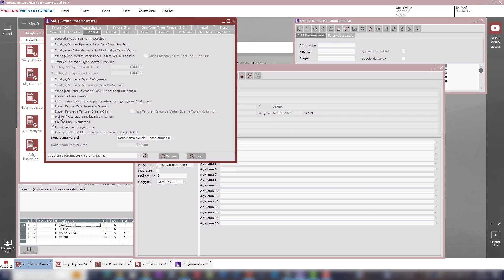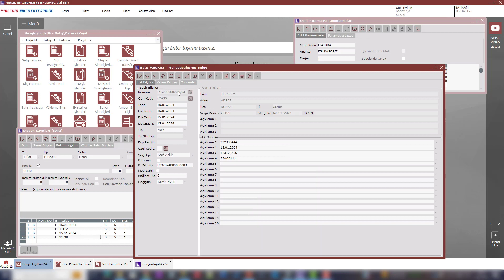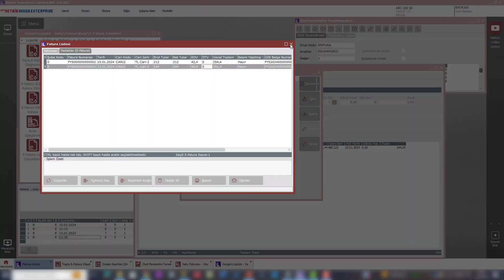Logo Netsis E-Belge Geliştirmeleri (9.0.53)